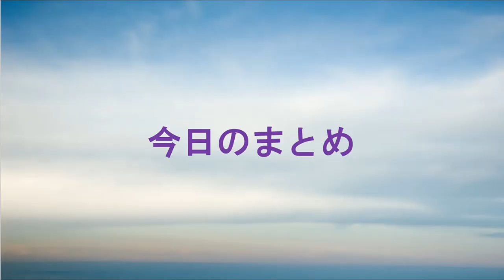【稲盛和夫～挑戦と利他の心～】中編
今回は「あのリーダーを支えた神社」シリーズの第３弾。
３人目の偉大なリーダーは、京セラ、KDDI創業者で
倒産したJALを再建した立役者でもある稲盛和夫氏です。

大きな志を持ち、世の中に多大な功績を残した経営者達の生き方と神社や信仰と関わり、その神社はいかに偉大な経営者達を支え続けたのかを知ることで
みなさんご自身の神社や信仰とのかかわり方を考えるきっかけと最強の運を味方につける足掛かりになればと考えています。

今回は前編・中編・後編の三部構成でお届けする予定です。
中編である今回は京セラ設立と通信事業への挑戦、
そしてその中で気付く「利他の心」についてお話しました。

次々と偉業を成し遂げるチャレンジの人生の中で、
信仰の種をどのように育て、関わっていったのかをお伝えしたいと思っています。